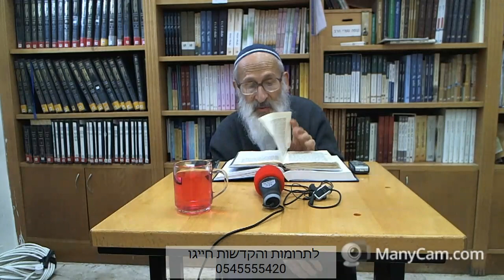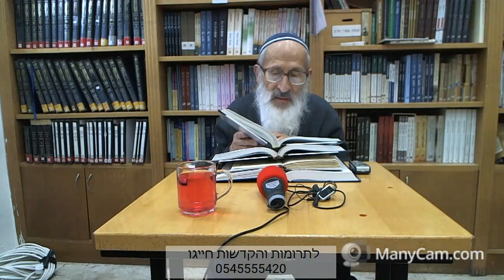תפארת ישראל (45) | פרק ט' {"אחר שהתבאר"} - הרב שלמה אבינר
תאריך: כח' שבט תש''פ